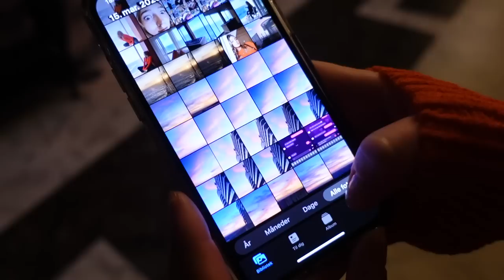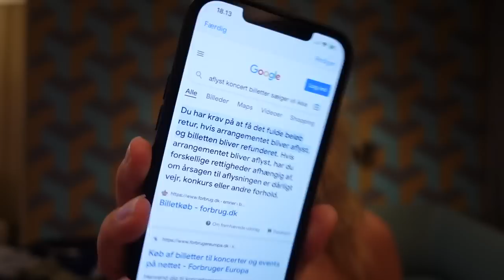VLOG: EN UGE PÅ KRYDSTOGTSKIB MED EMILIE BRITING!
Denne video skal markeres med reklame, eftersom det var en sponsoreret tur, men jeg er ikke blevet bedt om at lave denne video, jeg vloggede bare fordi jeg havde lyyyyst :P

+ Navn: Louise Schaumborg Madsen
+ Alder: 20 år
+ Højde: 169 cm
+ Student: 2021
+ Fødselsdag: 5. marts 2002
+ By: København
+ Startet på YouTube: sommerferien 2013 (11 år)
+ Outro sang: Mary J. Blige - Family Affair (DRKTMS Remix)

+ Vlogging kamera: Sony ZV-1 vlogging camera
+ Mikrofon: RØDE
+ Redigerings program: Final Cut Pro X

thnx